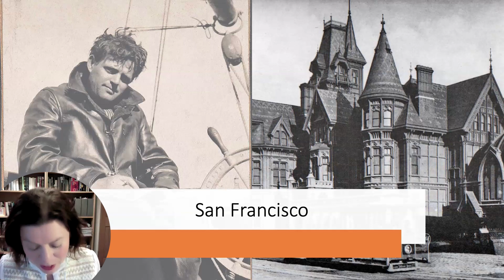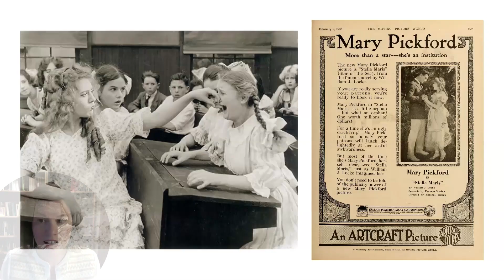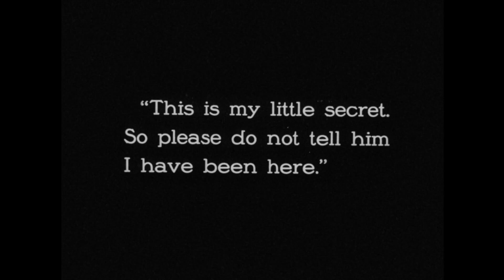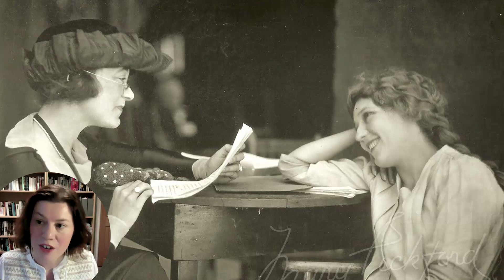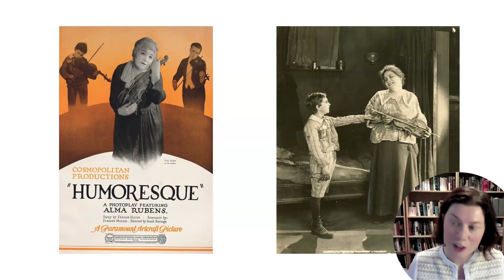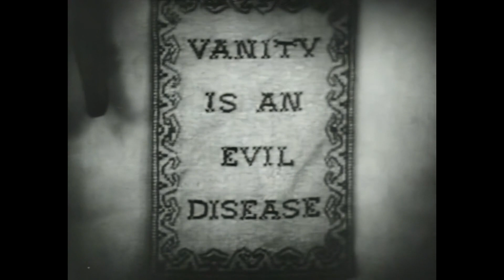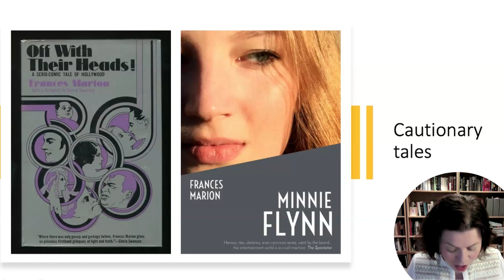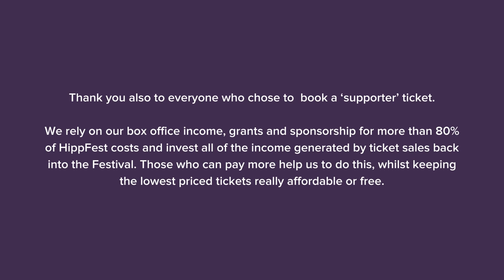Frances Marion: Hollywood's Favourite Storyteller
Starting out in the silent era, the double Oscar-winning Frances Marion wrote screenplays that delighted stars, studio executives and audiences. Working with names such as Mary Pickford, Lillian Gish, Marie Dressler and Greta Garbo, Marion wrote roles that defined stars' personas, and appealed deeply to the majority-female cinemagoing audience. She wrote the films that made Pickford the Queen of Hollywood and gave Garbo her first line of dialogue.

A good friend, a staunch feminist and an adventurer, Marion also worked as a war correspondent and a film director. This online presentation conducted by Pamela Hutchinson and illustrated with clips accompanied by Mike Nolan, will explore the fascinating career of a ground-breaking talent who created many of Hollywood's best stories.

About the speaker:

Pamela Hutchinson is a freelance critic, curator and film historian. She is the author of books including BFI Film Classics on The Red Shoes and Pandora's Box. Her curation projects include seasons on Marlene Dietrich and Asta Nielsen for BFI Southbank. She is a columnist for Sight and Sound and edits the Weekly Film Bulletin. is devoted to silent cinema.

About HippFest:

The Hippodrome Silent Film Festival is Scotland’s first and only festival of silent film with live music, centred in and inspired by Scotland’s first and oldest cinema; featuring exceptional screenings, commissions, workshops, community events and touring. Renowned for its warm welcome and inclusive atmosphere, HippFest attracts a broad audience of cinema-goers, music lovers, and industry professionals, cultivating an international community with an adventurous appetite for extraordinary cinema.

HippFest will return from 20 - 24 March, 2024.